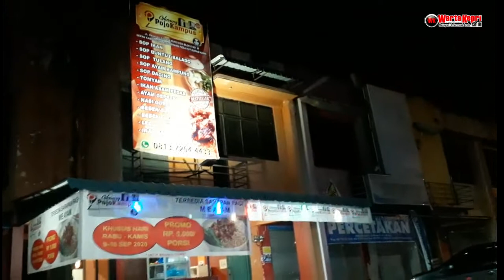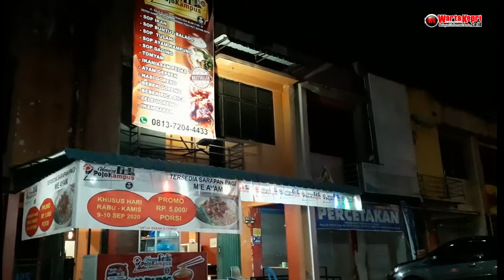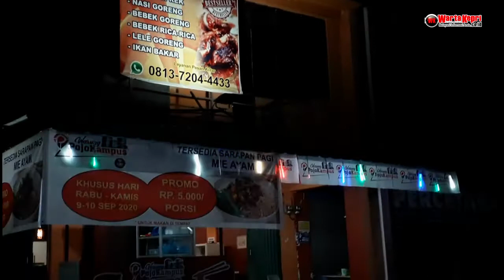Sop Buntut Balado ala Chef Korban PHK di Hotel Berbintang di Warung Pojok Kampus depan Uniba Batam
WartaKepri TV, Sop Buntut Balado ala Chef Korban PHK di Hotel Berbintang di Warung Pojok Kampus depan Uniba Batam

Sop Buntut Balado Menu Hotel Nagoya Plaza, Harga Kaki Lima di Warung Pojok Kampus lewat @WartaKepri